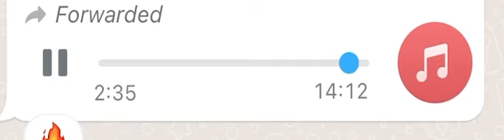English - on Sloane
Big up English

[36B] English Montana